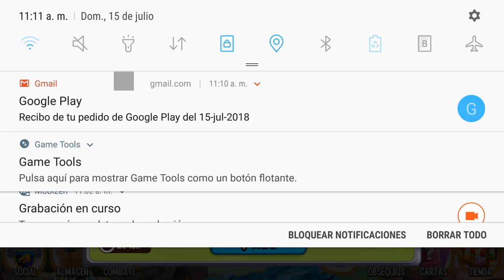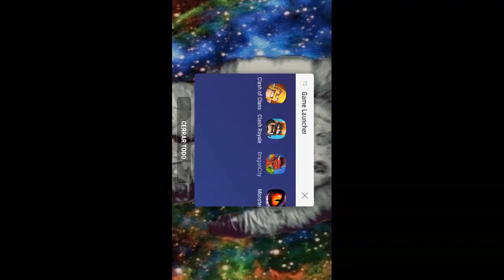COMPRO al DRAGÓN MUNDIAL 3 VECES Y PASA ESTO...😡 DRAGÓN GEMELOS OSCUROS CONSEGUIDO! - DC #173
► Sígueme!